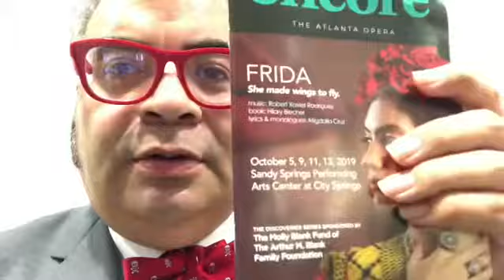1 minute review - Dr Wilson Triviño - Frida! opera Opening night @theatlantaopera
10/5/19

1 minute review - Dr Wilson Triviño - Frida Opening night @theatlantaopera